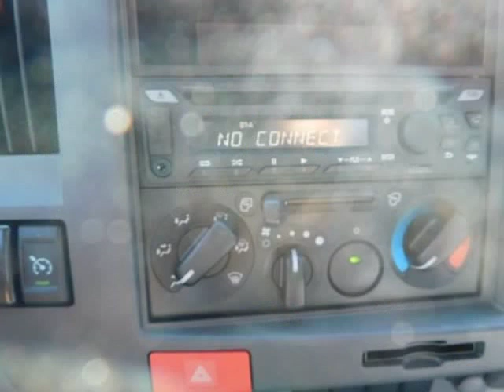2018 Isuzu NPR (Jacksonville, Florida)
City Mitsubishi
10575 Atlantic Blvd
Jacksonville